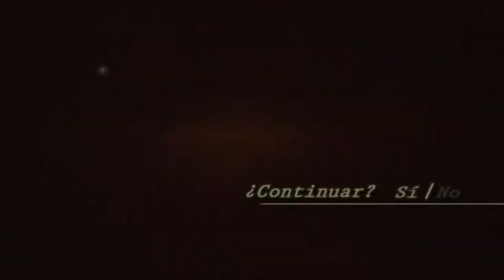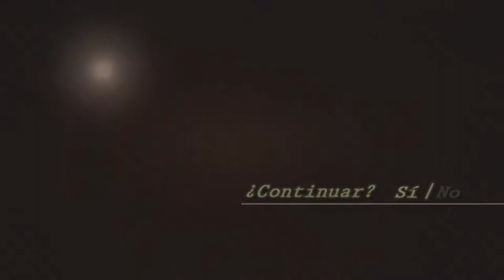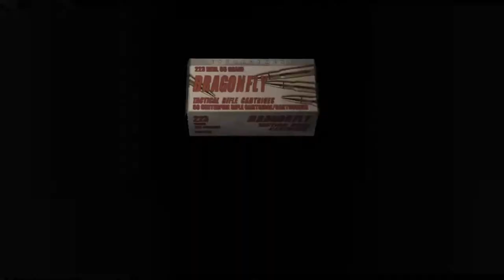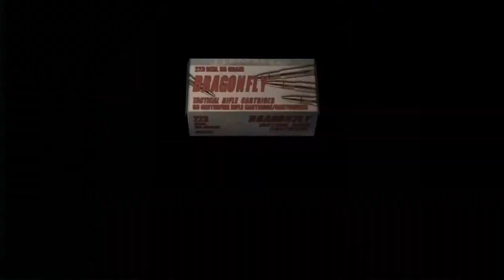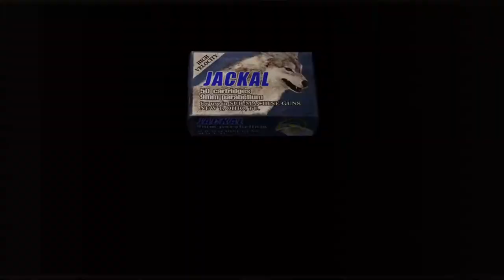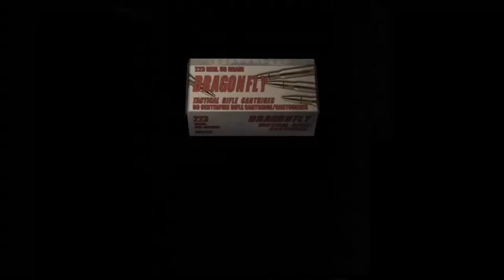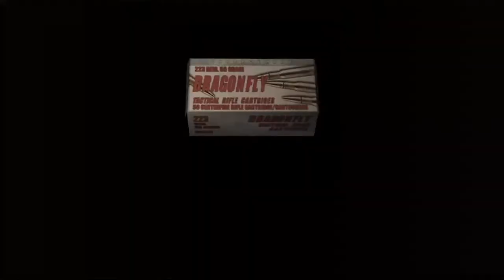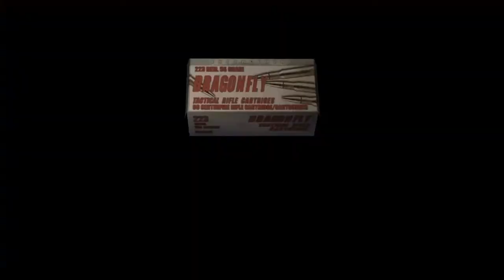Residen Evil 4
Resident evil pro player